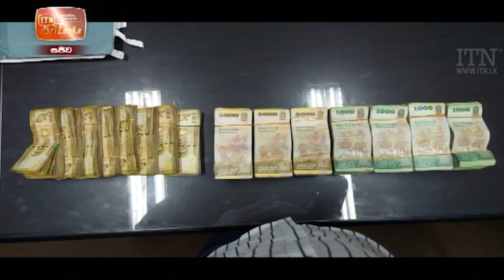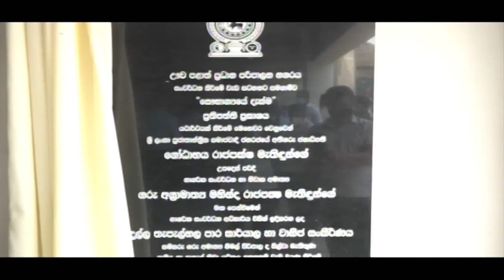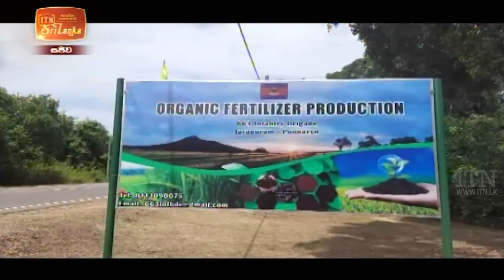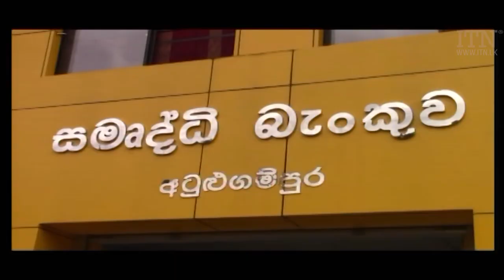ITN News 2021-07-18 | 12.00 PM